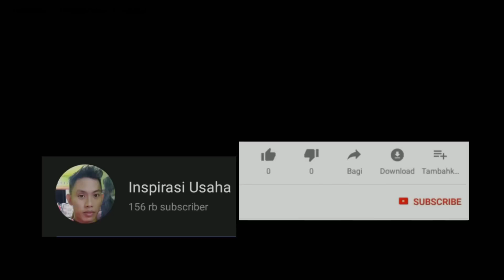PASTI BANYAK YG CARI CAS HP RUSAK SETELAH TAU IDE INI !!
Semoga vidio inspirasi usaha tentang ide kreatif cara membuat lampu hias dari pipa pvc ini bermanfaat.